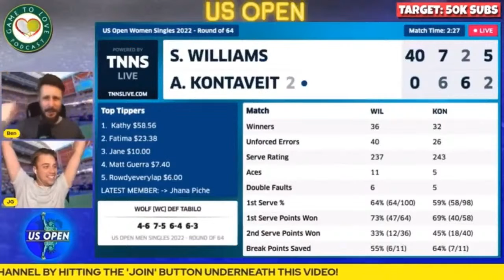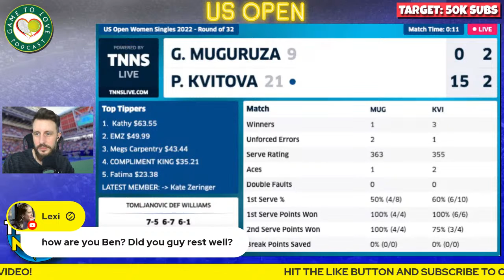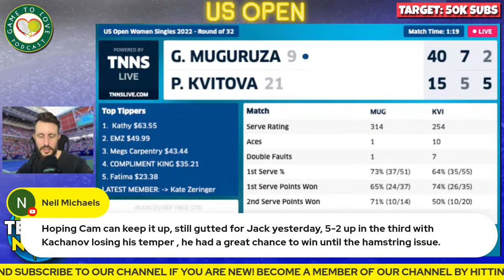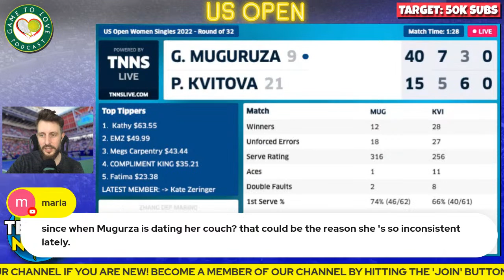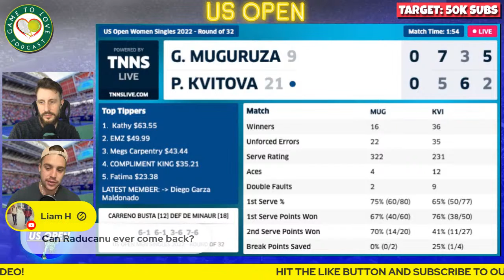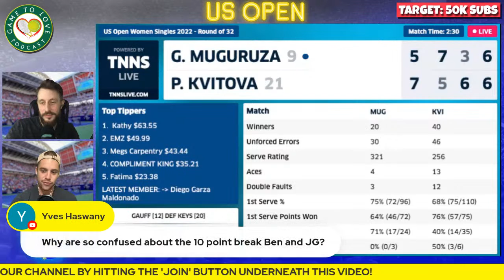MUGURUZA vs KVITOVA | US Open 2022 | LIVE Tennis Play-By-Play Stream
Garbine MUGURUZA vs Petra KVITOVA LIVE WTA Commentary Watchalong stream for the third round of the US OPEN 2022.

⏰ Time Stamps ⏰